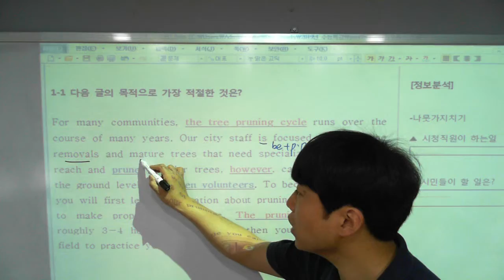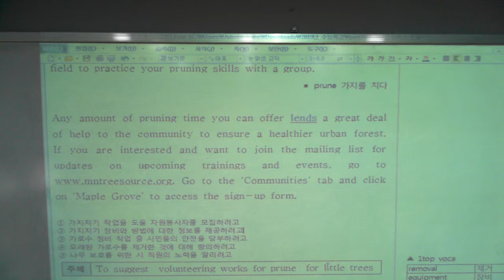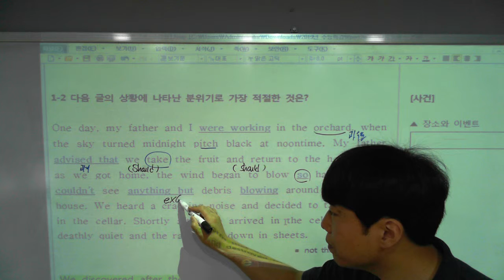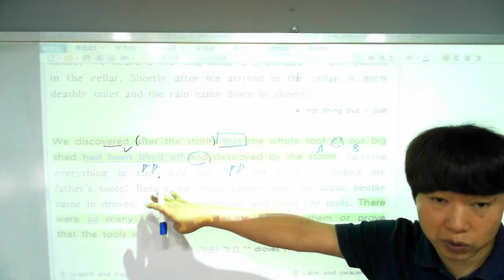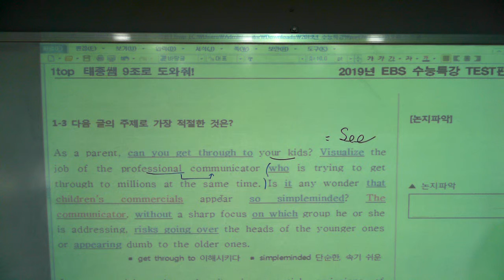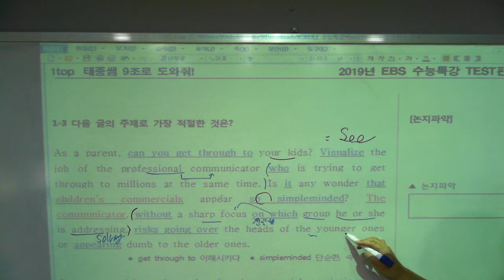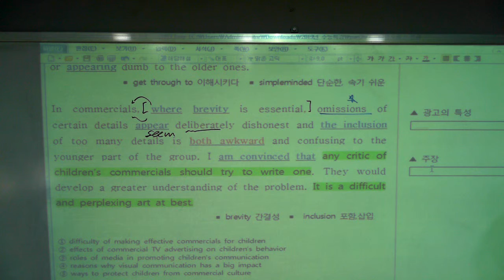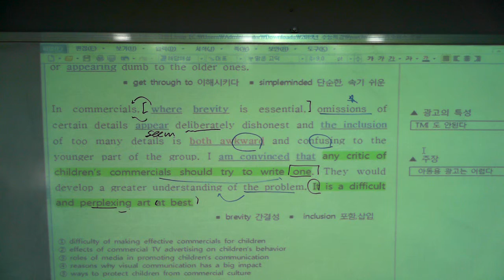2019년 EBS수능특강 영어 Test편 1강 1-3번